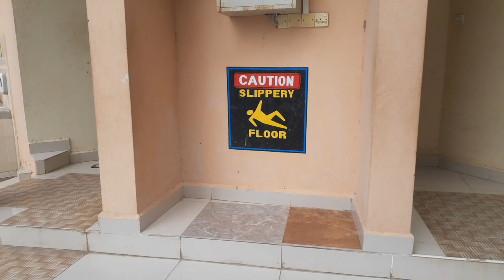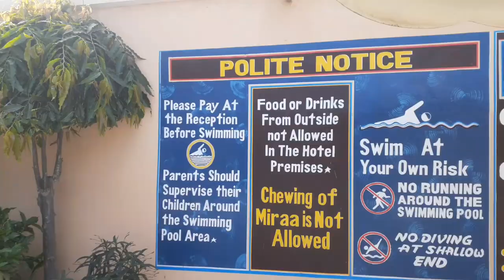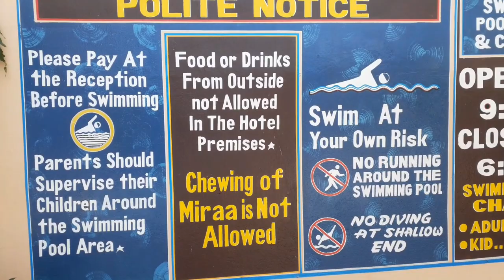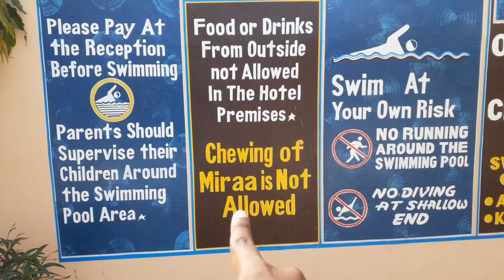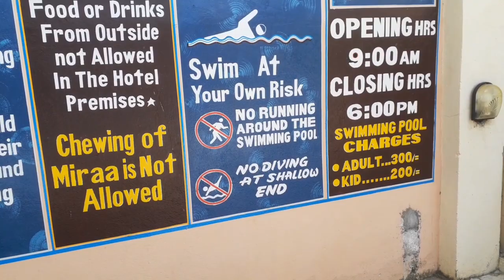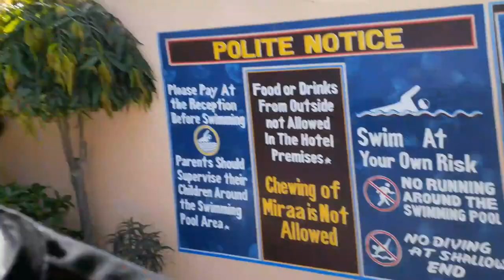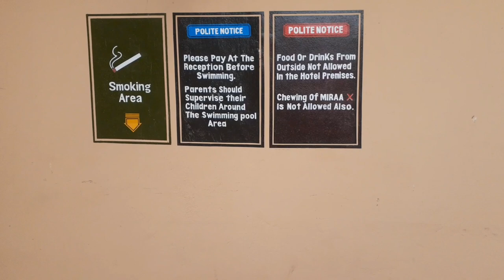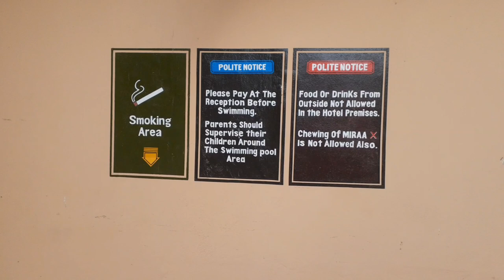THE BEST AFFORDABLE RESORT IN The Coast Side of KENYA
Mtwapa, Mombasa, mombasa news, kenya, resorts in kenya, mtwapa best resort